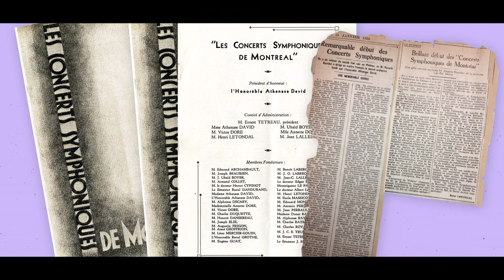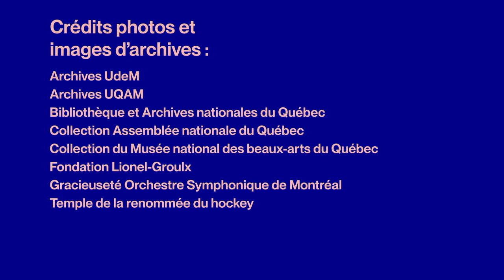NOS GÉANTS saison 2 : Athanase David par Michel Marc Bouchard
Bien qu’il soit encore méconnu, Athanase David est sans contredit un géant de notre histoire. Entre 1919 et 1936, il est secrétaire de la province du Québec au sein du gouvernement Taschereau. Considéré comme un véritable « ministre de la culture avant la lettre », David contribue au développement d’une politique culturelle québécoise et met sur pied d’importantes institutions, notamment les Archives nationales, le Musée national des beaux-arts du Québec, l’École des beaux-arts de Montréal et l’École des beaux-arts de Québec. On lui doit également les prix David, ancêtres des prix du Québec.